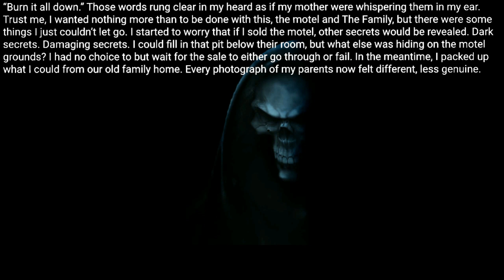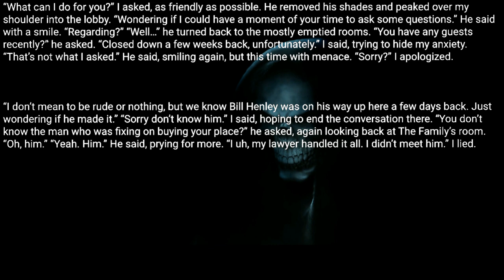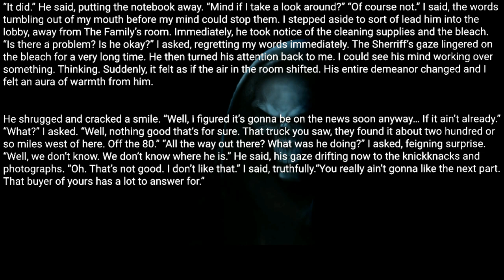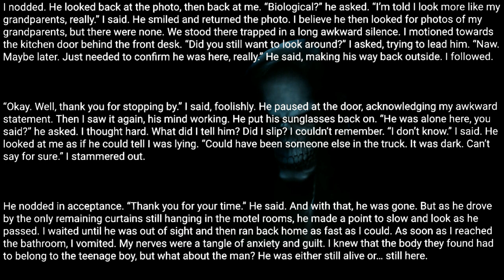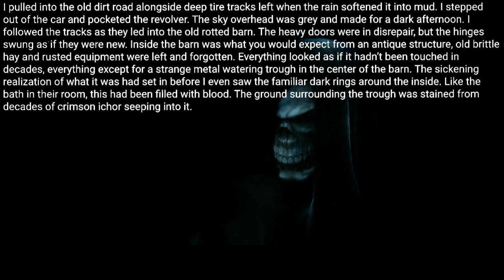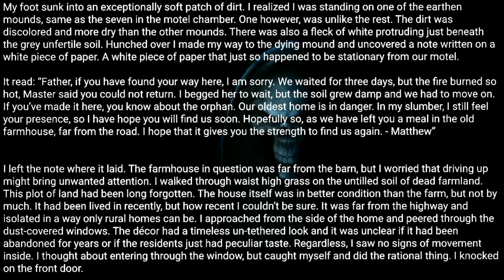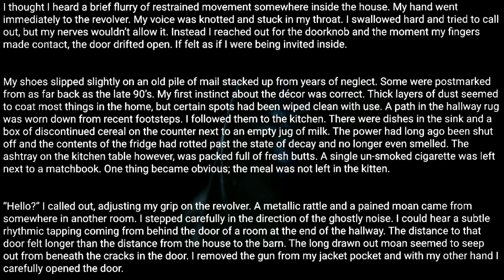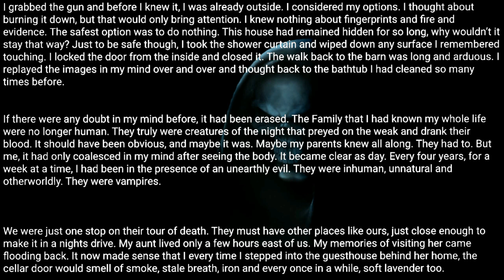I own a motel and renting out rooms to a family of vampires every four years for decades|Creepy |Ep3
I knew what I had to do. I had to find their next stop. I had to know if it was anything like the motel. And if it was, how? Why? Could there be more of those earthen rooms cluttered with crystals and soft dirt, covered in strangely written runes? I had to know.

Posted by:
u/strange_dangerous
 Video source: